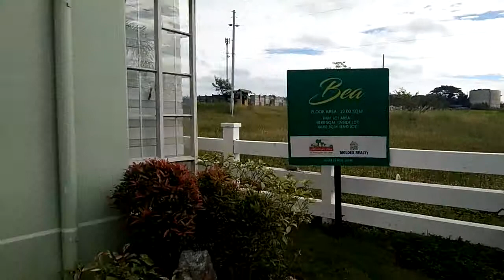Bea Model House Marga Model House | Moldex Realty | Metrogate | Heritage | row house | House and Lot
Bea model House
inner unit 48 sqm
end unit 66 sqm

row house type

basic/ bare type turn over